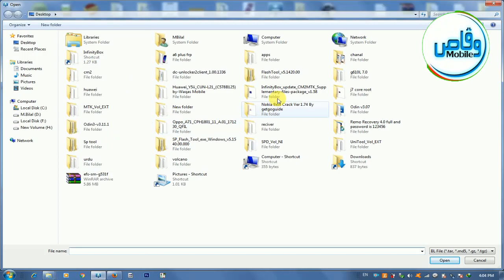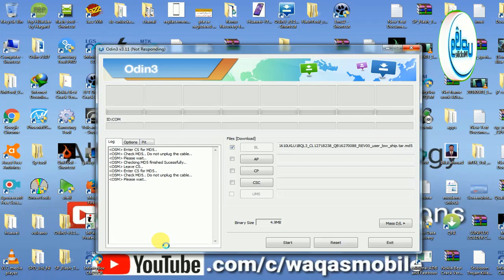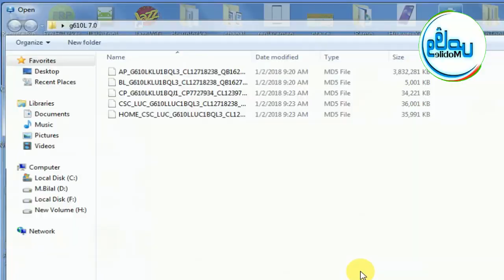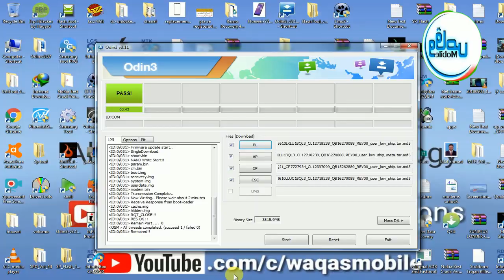Samsung Galaxy on7 SM-G610L 7.0 Update firmware Free Download by waqas mobile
Hi friends,
how are you hope you will be fine today i'm going to show you how to flash update samsung galaxy on7 sm-g610l with android 7.0 firmware if you like my video please subscribe my channel waqas mobile thank you.

how to flash samsung galaxy
samsung galaxy on7 firmawre free download
samsung g610l firmware download
sm-g610l flash file
samsung galaxy j7 prime firmare
samsung on7 prime firmware
smasung on7 prime stock rom

***Best Regards
***waqas mobile teem
***Ishfaq Ahmed
***H.M Waqas
***Mr.M.Bilal